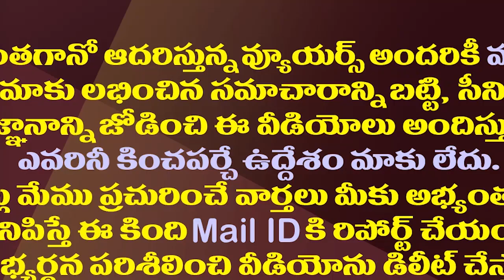చంద్రబాబుకు మరో షాక్..టీడీపీకి మరో ఎంపీ ఝలక్!| MP Galla Jayadev Maintains Distance With Chandrababu